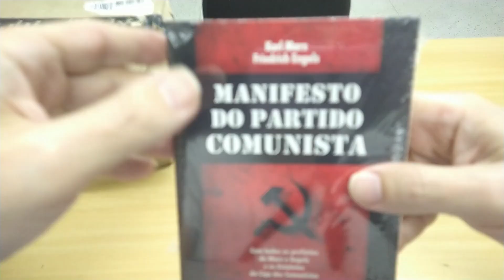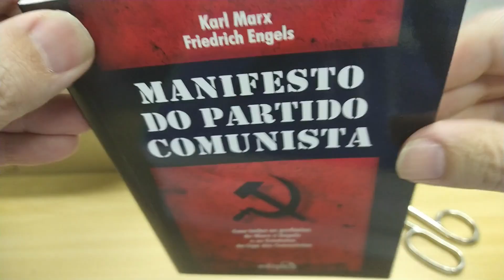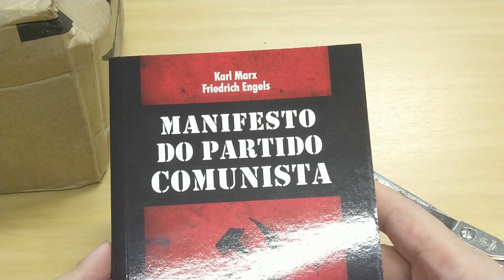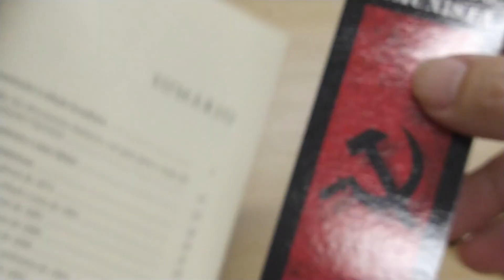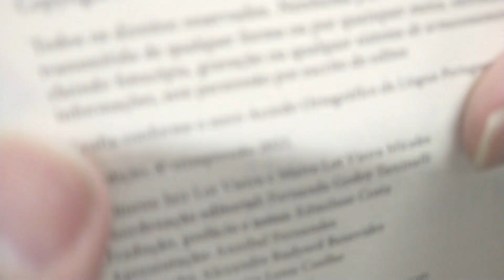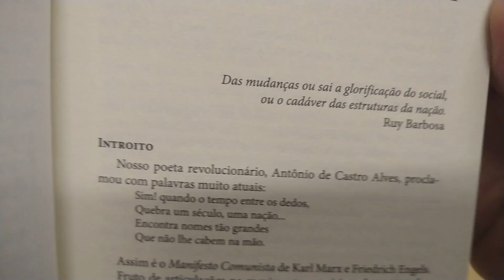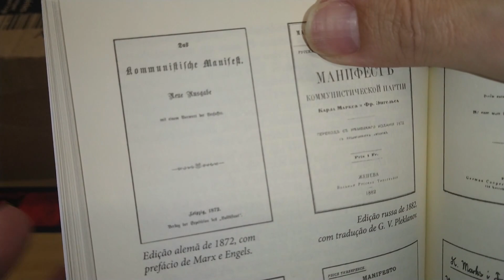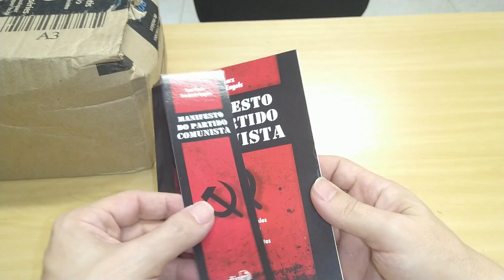Unboxing de livros - Parte 64 - O manifesto comunista